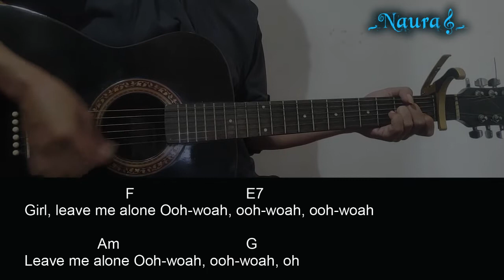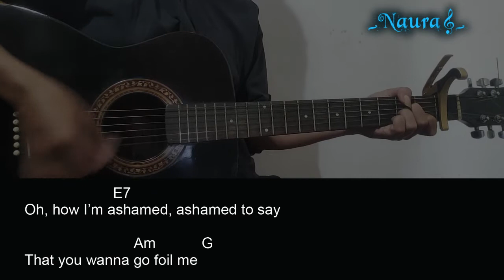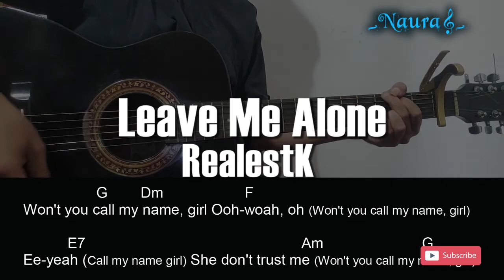RealestK - Leave Me Alone Guitar Chords Lyrics